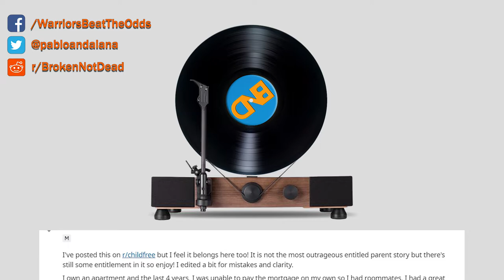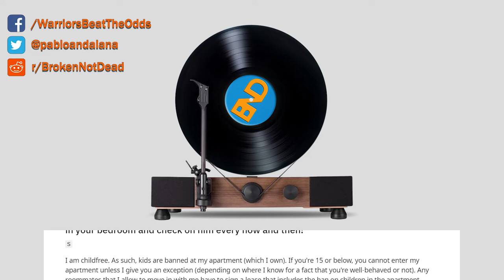rSlash EntitledParents - "It's My Home, My Party, My Rules!" - r/entitledparents - Broken Not Dead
Because not even private parties are free of Entitled Parents